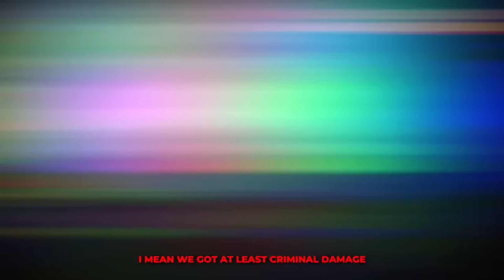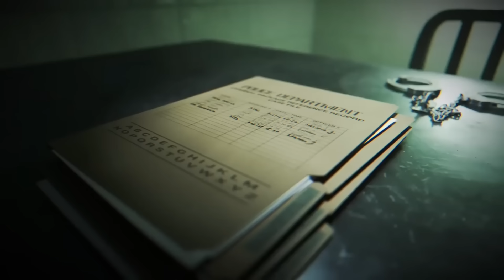3 DIRTY Cops Getting FIRED!